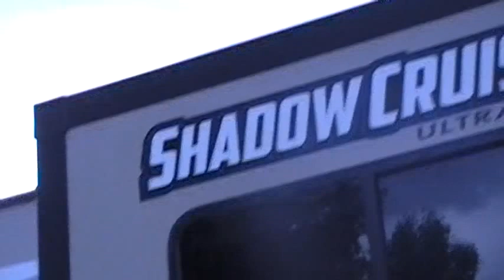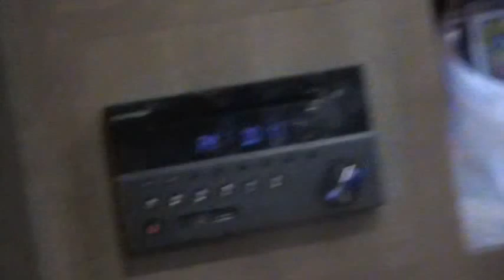RV trailer review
Guys, we got an RV trailer